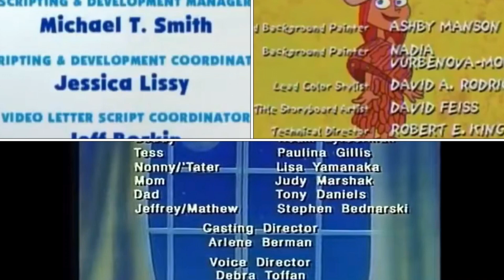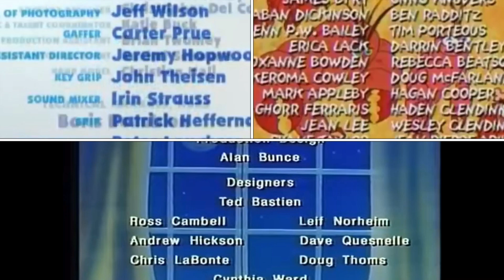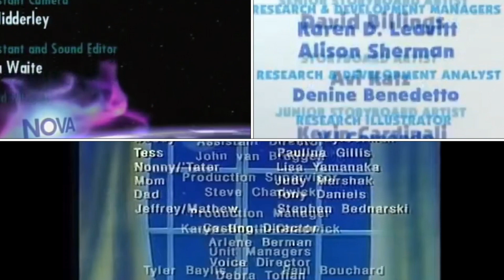Blue’s Clues, Dave the Barbarian, Little Rosey, and NOVA Credits Remix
Day 43 of 46 in Colleen Ford’s Lent Credits Remixes